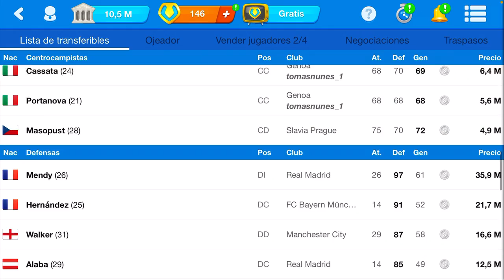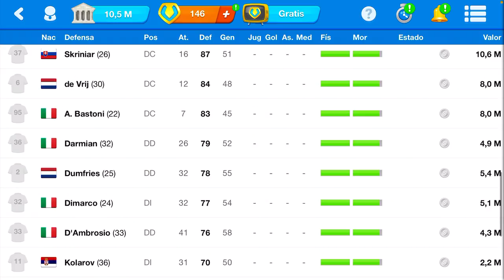Comienzo de nueva serie OSM con el Spezia 0#